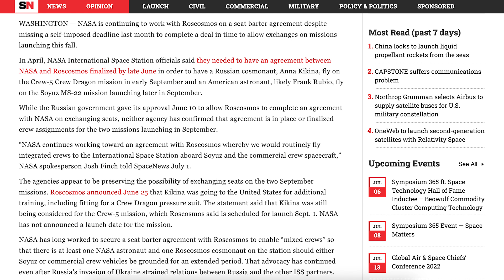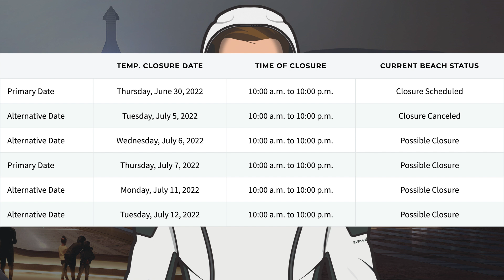SpaceX Starship Updates! Starship 24 Rolled Out to Launch Site! S24 Now Has Decals! TheSpaceXShow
Welcome to the latest SpaceX Starship updates video from TheSpaceXFans. We have a very short video today but will take a look at upcoming launches for the standard SpaceX news. Over in Boca Chica, work continues around both the production and launch sites. There’s now been Starship 24 rolled out to launch site! Plus, S24 now has decals! Sit back and enjoy!

Mary (BocaChicaGal). Raptor Shielding Installed on Booster 7 for Static Fire | SpaceX Boca Chica. YouTube. NASASpaceflight. July 4, 2022.

Mary (BocaChicaGal) & NSF Robotic Camera. Starship 24 Rolled To The Launch Site | SpaceX Boca Chica. YouTube. NASASpaceflight. July 6, 2022.